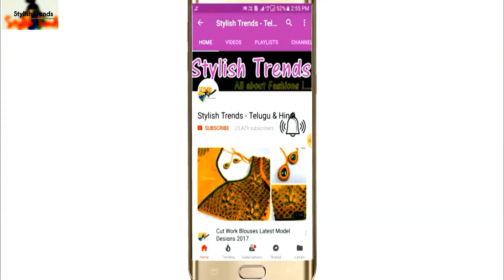Beautiful Creative Bridal Blouse Designs Premier Collections